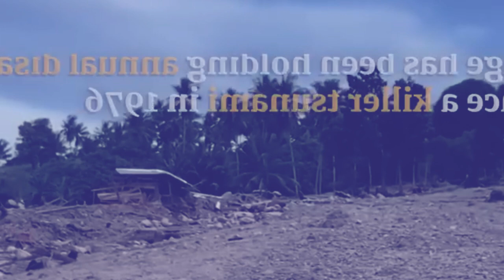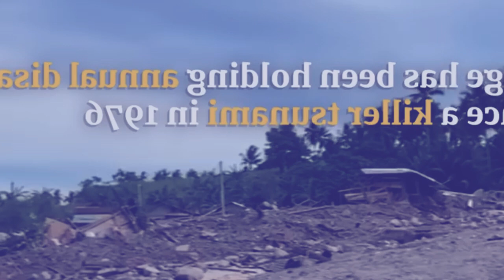shah tep im ki briew ha kawei ka shnong sah sa tang ki iing kynjah jar ka shnong baroh